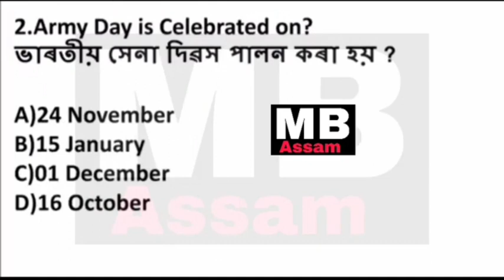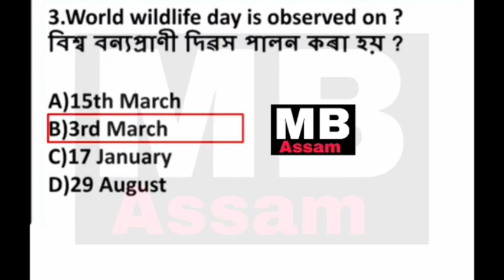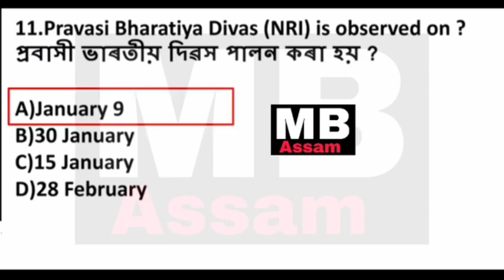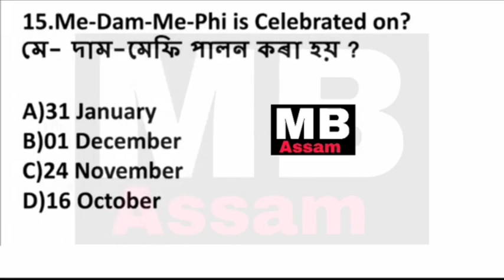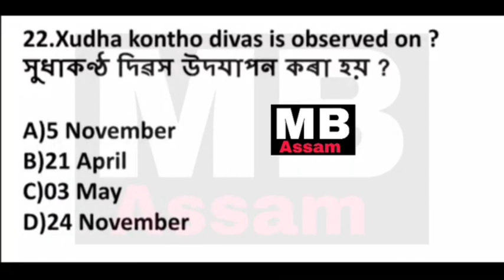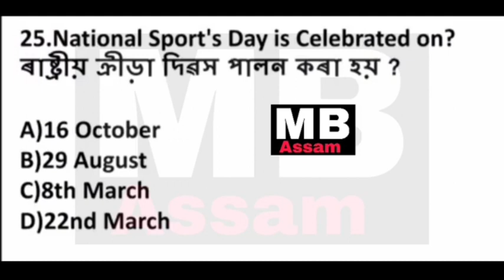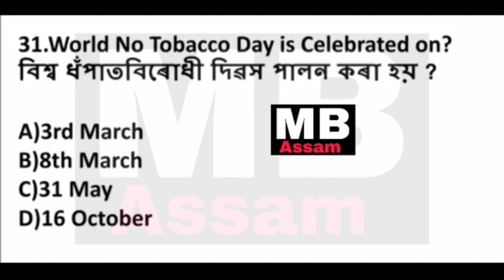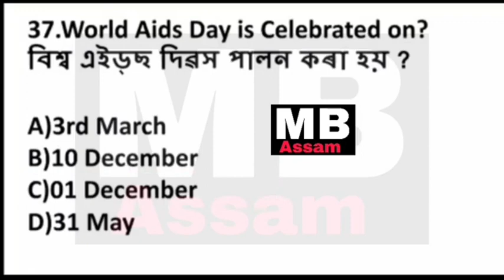Assam common exam 2022//Important question grade 3&4 Exam.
MB ASSAM